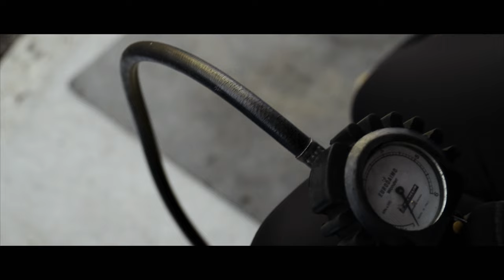TGR TEAM TAKAGI PLANNING 2022 プロモーションムービー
レーシングカートの国内最高峰カテゴリー「全日本カート選手権 OK部門」に元F1ドライバー高木虎之介氏が監督として参戦するチーム「TGR TEAM TAKAGI PLANNING」のプロモーションムービーです。
2022年は鈴木斗輝哉と竹本優月輝の2名でシリーズタイトル獲得を目指します。